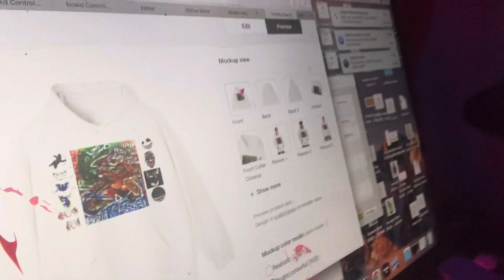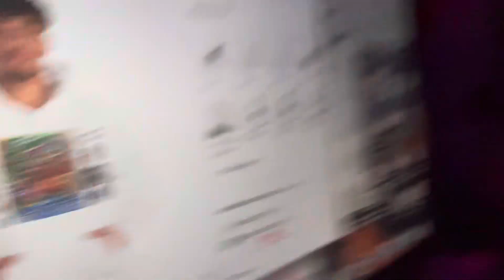HOW TO SHOUTOUT YOUR FIRST YOUTUBE SUBSCRIBER PT2